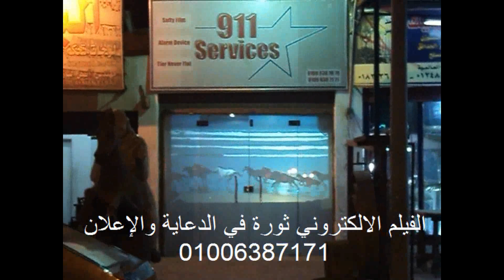تحويل الزجاج لشاشة عرض تلفزيونية عالية الجودة.avi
تجعل زجاج معارض شاشة تلفزيونية سينمائية تعرض ما لديك من إعلانات وعروض وتخفيضات بشكل متحرك للفت انتباه المارة والزوار لمعرضك
 لا يحتوى الفيلم على طبقات أو شبكات أو نقاط ضوئية تؤثر على جودة الصورة
 يعتبر الفيلم الحل الأمثل لعمليات التسويق وال
بيع في المتاجر والعرض على نوافذ المعارض
 يتم دفع قيمته ولخمس سنوات يمكن عرض ما تريد عليه .
كذلك من السهل تثبيته وتعليقه في مساحات حرة في بيئات عالية الإضاءة مع العرض بشكل جيد للبصر ومن أهم المميزات
 يمكن تخصيص لأي حجم بسهولة
 درجة وضوح وسطوع عالي
 يعمل بوضوح عالي مع الإضاءة العالية مع كافة أنواع البروجوكتر
 لا يترك ظل من الإمام حيث إن البروجكتر ينم وضعه من الخلف
 يم تركيبه على الزجاج من الداخل على عكس الاستكرات التقليدية الإعلانية
 لا يتأثر بالظروف المناخية والجوية
 متين ومقاوم للماء
 ضمان خمس سنوات

 يستخدم في الأماكن التالية :
قاعات الاحتفالات والأفراح
 قاعات المؤتمرات
 لافتات المتاجر والمعارض التجارية
 المطارات
 قاعات السينما
 معارض الوكالات التجارية
 إعلانات متحركة على السيارات الإعلانية
 المقاهي والمطاعم
 المتاحف و المعارض
 الاستوديوهات
 المباني الزجاجية التجارية
 الفنادق والبنوك
 والعديد من المواقع التي يمكن لها عرض خدماتها ومنتجاتها بشكل احترافي